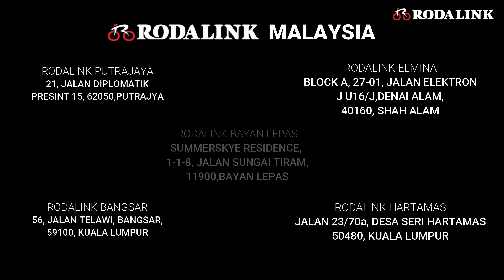How To Change the Tube 101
All of sudden in the peaceful ride... TUBE PUNCTURE!!

No bicycle store around you to help you change the tube? Don't know how to do?

Don't worry, learn up this skill. You won't be panic anymore when the tube puncture during your ride.

BAQQ with an exceptional technical experience and MTB riders - He'll teach you step-by-step how to change the tube (DIY edition).